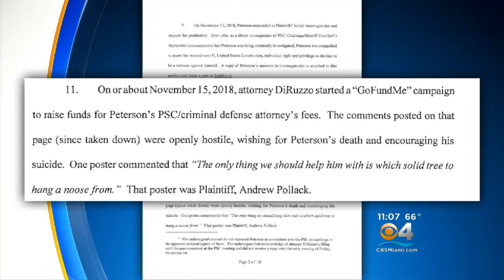Former Marjory Stoneman Douglas Resource Officer Fears For Safety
Scot Peterson, the former Marjory Stoneman Douglas resource officers says he fears for his safety